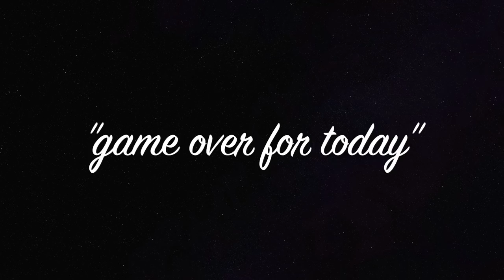Pheasant and partridge shooting on ''A Jolly Day'' Filmed in HD 1080p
This video is about a group of kindred spirits sharing little day's shooting in the Dorset Triangle.